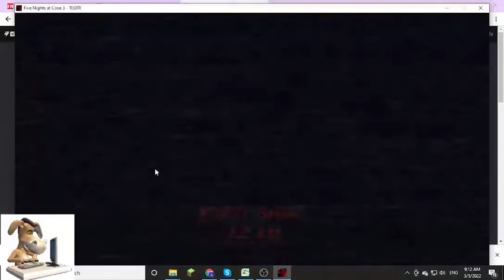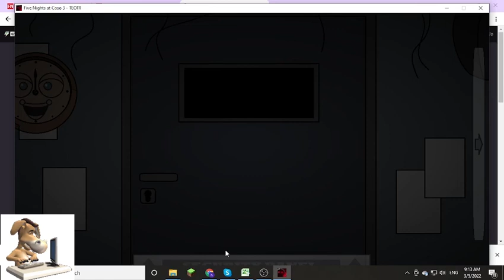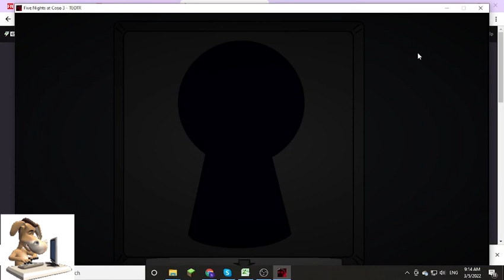Five Nights at Coso 3 - The Ending Of The Rejected Free for PC Windows - Fnaffangames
Download Five Nights at Coso 3 - The Ending Of The Rejected free for PC Windows 10/11 and play it. This video show you how to play Five Nights at Coso 3 - The Ending Of The Rejected game.